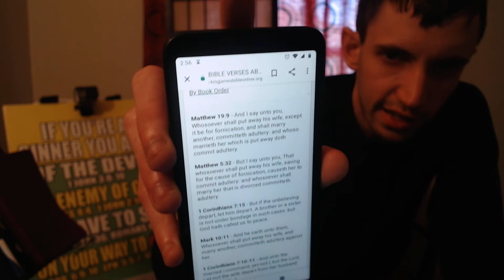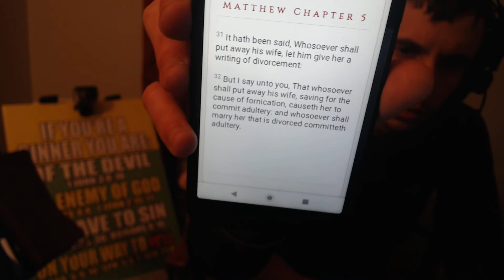If you're remarried while your first spouse is still alive, reconcile to your First or Stay single.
This sermon is 100% biblical and un-sugarcoated.
This sermon is for Kids and adults, biblical education.

KJV verified :)